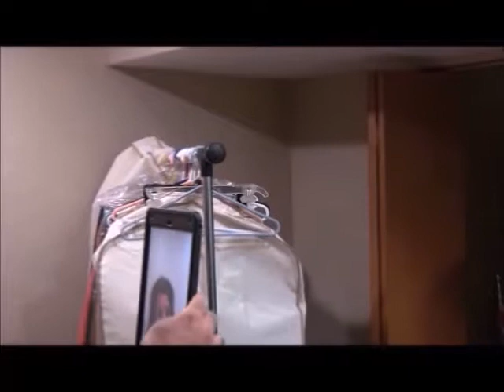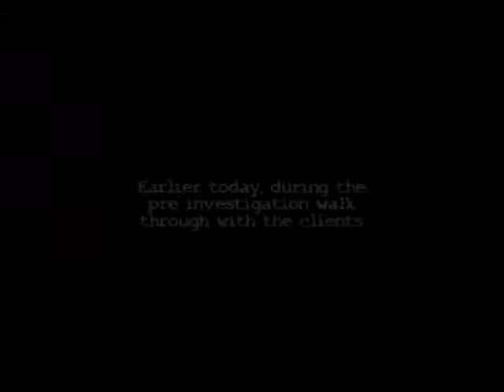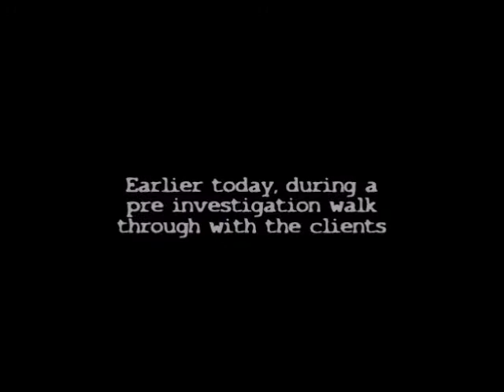Psychic Medium Susan Rowlen's Skype Session Private Home Walk Through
CPI investigated a private residence in Aurora IL July of 2018.  Psychic Medium Susan Rowlen assisted Chicago Paranormal Investigators with a pre-investigation Skype session walk through of the client's house.